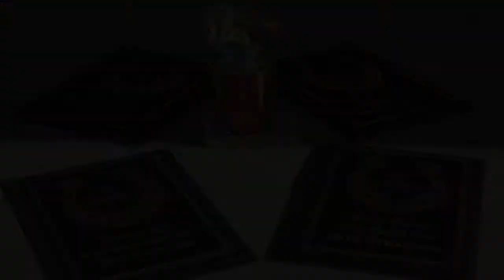Holly Ann Hitchcock Wins Big at the Gymkana 4D Arena in Wittmann Az.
Holly Ann Hitchcock won big at the Gymkhana at the 4D Arena just West of 231st Ave on Patton Rd. in Wittmann Arizona.  She won 1st Place in the Barrel Race, the Flag Race, the Plug Race, and the Keyhole Race.  She also won Second Place in the Pole Bending Race.  Great Job Holly.